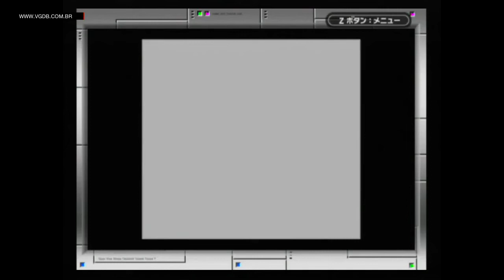Yoshi's Cookie - Nintendo Game Boy - VGDB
Apresentação e Primeiros minutos do game Yoshi's Cookie para Nintendo Game Boy.

Jogo gravado em hardware real (GameCube com Game Boy Player).